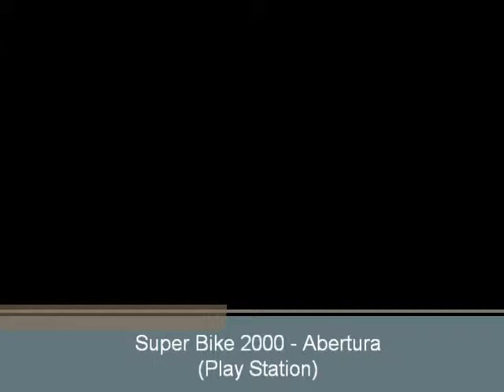Super Bike 2000 (PS1) - Abertura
Abertura do jogo Super Bike 2000 para Play Station